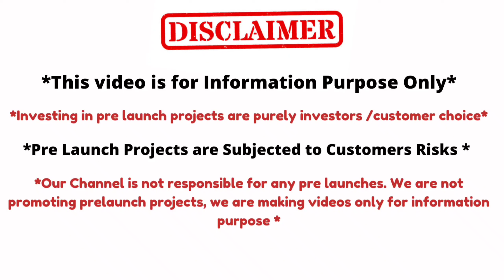Hate Hi-Rise Apartments ? || Low Density Flats || Gated Community || Nanakramguda || Hyderabad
5.5 Acres
537 Flats
G +10 Floors
2 Club Houses
2,3&4 BHK Flats
Flat Sizes : 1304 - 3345 Sft